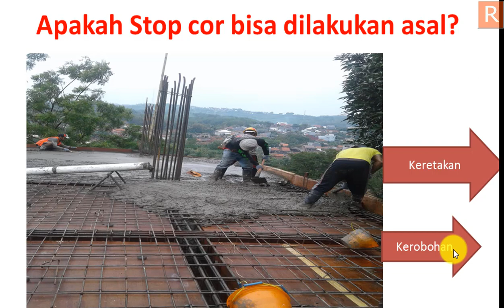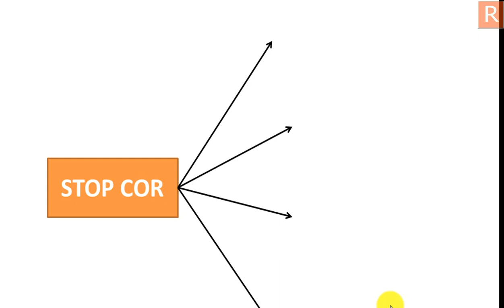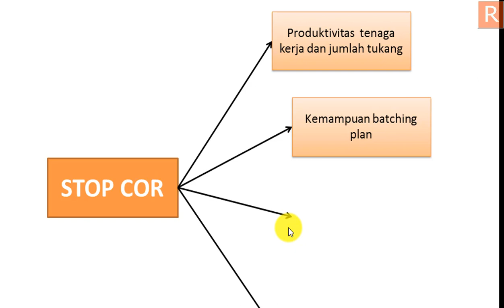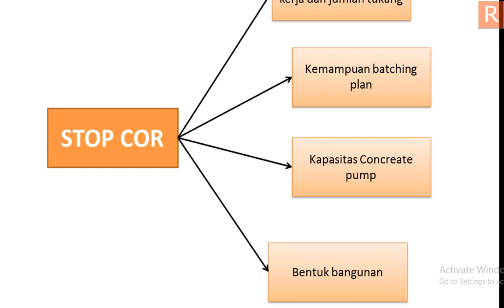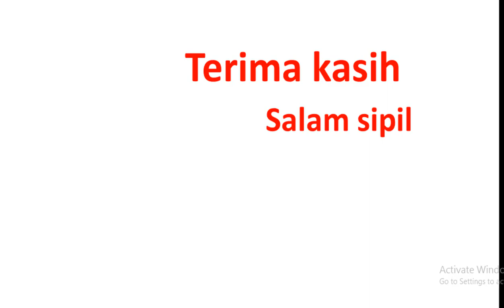APA ITU STOP COR BETON ?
Pelaksanaan pegecoran beton di proyek seringkali terpaksa berhenti dikarenaakan beberapa hal seperti luas bagian cor yang sangat luas sehingga tidak bisa langsung diselesaikan atau ada kendala lain.
Pemberhentian ini disebut stop cor